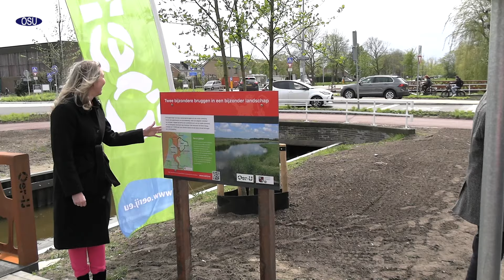In gebruikneming Voetgangersbruggen over de Ziendervaart